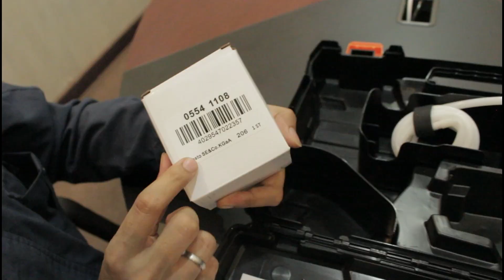Alat Uji Emisi Portable | Review Testo 310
Hallo guys, kali ini kita lagi review alat ukur untuk uji emisi kendaraan bermotor. Alat ini adalah alat paling murah untuk kalian miliki yang berfungsi untuk mengecek emisi gas buang pada kendaraan motor kalian. Seperti yang kita ketahui bahwa uji emisi merupakan keharusan untuk mengetahui tingkat efisiensi pembakaran bahan bakar pada mesin kendaraan bermotor. Saksikan video review ini sampai habis agar tau ada apa aja dalam paket pembeliannya.

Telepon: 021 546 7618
Whatsapp Sales: 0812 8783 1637